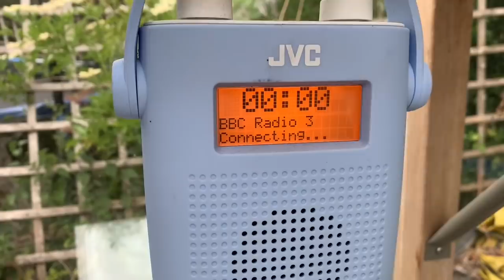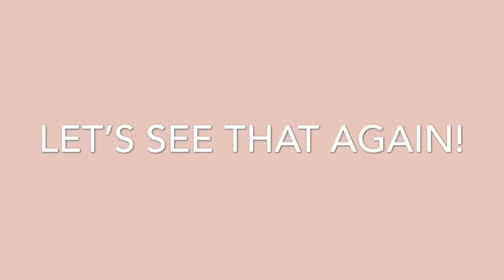6th June 2020 || vlog || We have all weathers and emotions flying around!